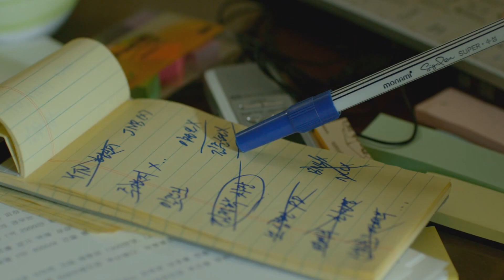아 호빠에요? 아이 다시 전화드릴게요~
영화 "특종 량첸살인기" 입니다.